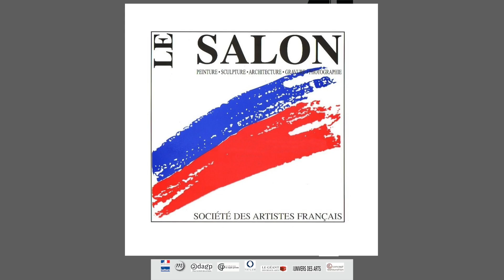Interview de l'artiste Amandine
Interview de l'artiste Amandine pendant l'exposition ART CAPITAL avec le Salon des Artistes Français.
En accueillant chaque année environ 35 000 visiteurs, ART CAPITAL s'est imposé sur la scène artistique française comme une manifestation majeure et demeure le plus grand rassemblement d'artistes en EUROPE.